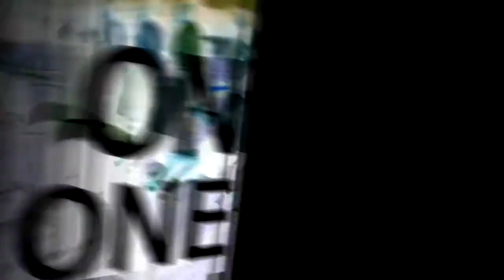Lots of Teams Play Football... In Colquitt County, Georgia We LIVE IT.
Lots of Teams Play Football... In Colquitt County, Georgia We LIVE IT. Fun Fact: Opening Audio "crowd cheering - is actual CCHS pregame audio"